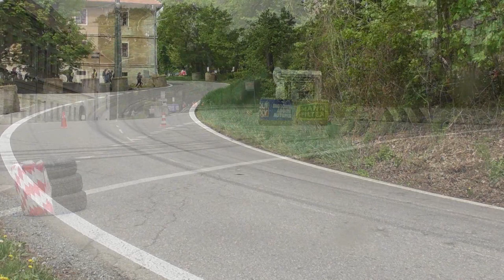Jaroslav Mikeš - ŠKODA 130RS 41.ZÁMECKÝ VRCH MANN-FILTER 2022